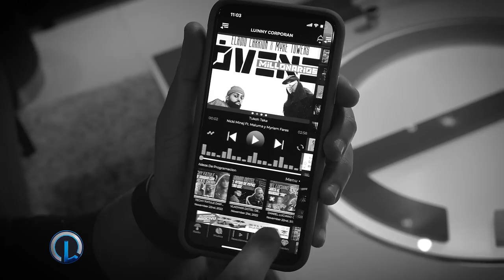YAILIN LA REVELA EL SECRETO MEJOR GUARDADO “EMBARAZADA” ANUEL LE CAMBIA VIDA Y YAILIN DEJARÁ MÚSICA?